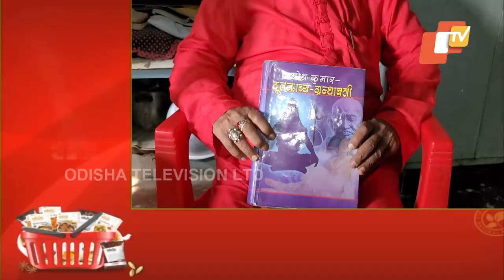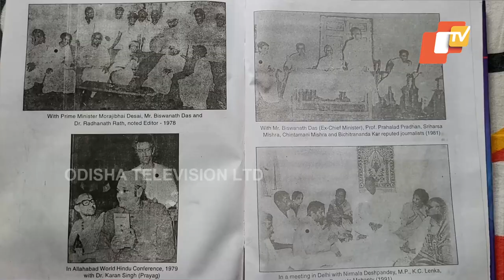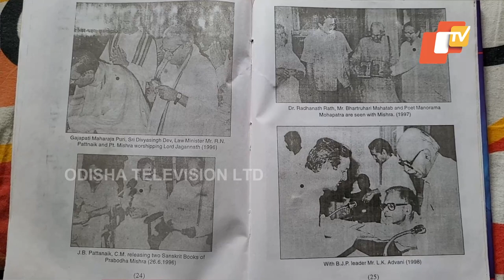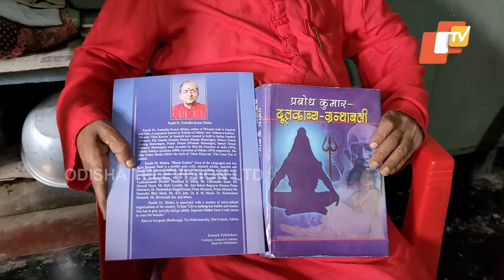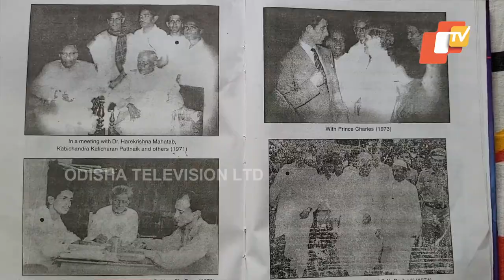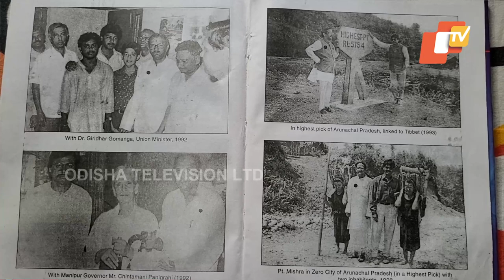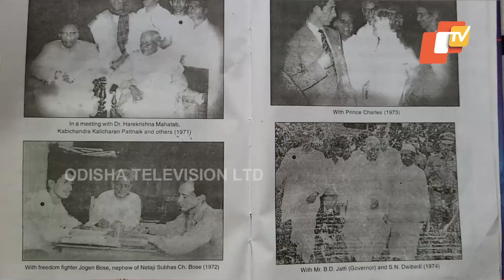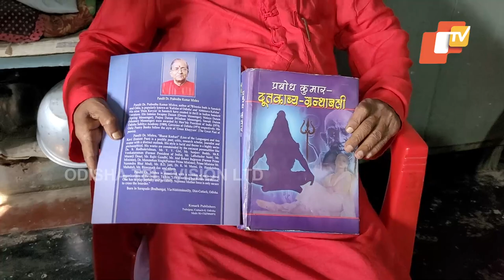One-To-One With Odia Language Litterateur Prabodh Mishra